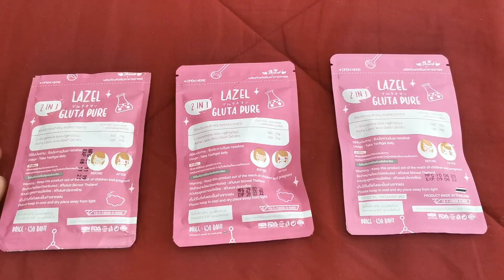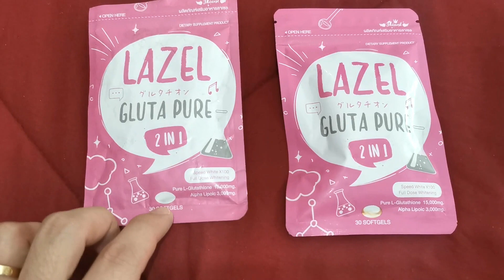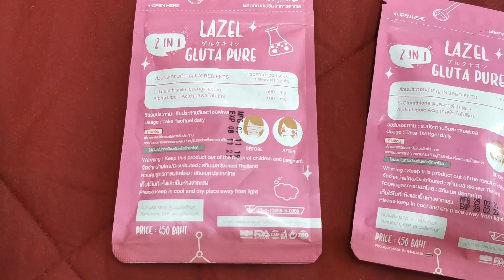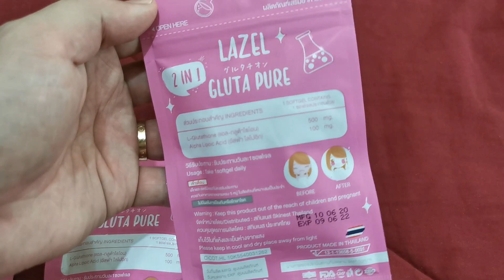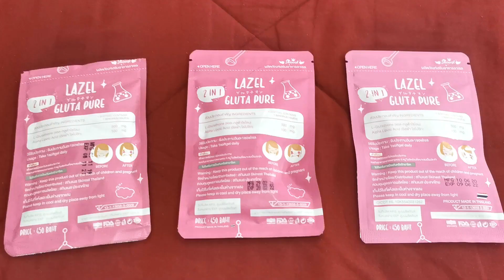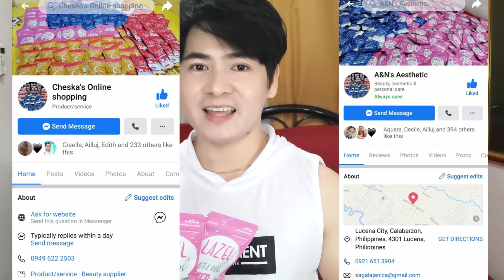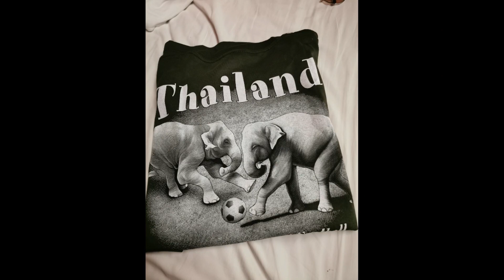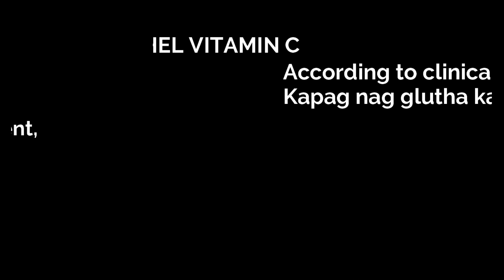Lazel Gluta Pure | BAKIT MAY FLAG??? Para Saan?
2.) ziafranchesca
Link: Shopee.ph/ziafranchesca

Maraming nagtatanong kung bakit walang Flag yung ibang Lazel, samantalang yung iba ay meron. Sa video na ito ay masasagot na po ang inyong mga katanungan. Maraming pagbabago ang isinagawa sa Lazel Gluta Pure nitong mga nagdaang buwan na kelangan malaman ng karamihan. Sana ay makatulong ang video na ito. Kung nagustuhan nyo po ang video na ito. Maraming salamat po.

LEGIT Shopee Links:
1.) A&N's Aesthetic
2.) ziafranchesca
Link: Shopee.ph/ziafranchesca